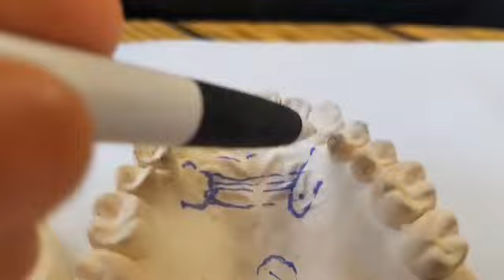Manfibular first premolar💖 part 1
🌹الكاراكترستكس الي تتشابه بيهه الماندبلر فيرست بريمولر مع
-الماندبلر كناين
-الماندبلر سكند بريمولر
🌹البرنسبل ايدنتفاينغ فيتجرز